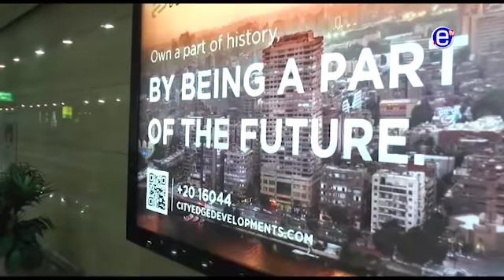ARRIVÉE DE L' EQUIPE D'ÉQUINOXE TÉLÉVISION AU CAIRE - EQUINOXE TV